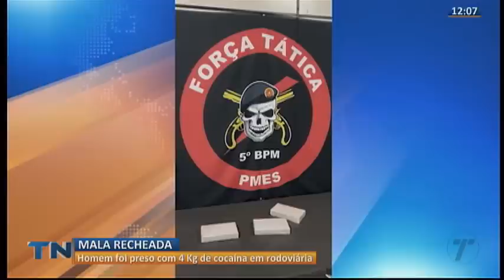Tribuna Notícias 1ª Edição 31 08 23